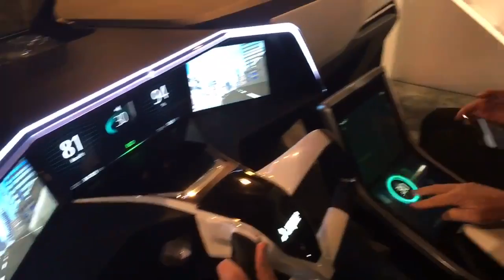CES 2016 - 06/01/2016 - NVIDIA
Quem vai dispensar o motorista primeiro? Todas as montadoras apresentaram soluções para as ruas. Logo mais, enviar e ler e-mails e mensagens ao volante não será mais perigoso. No futuro, se beber, o carro dirige.